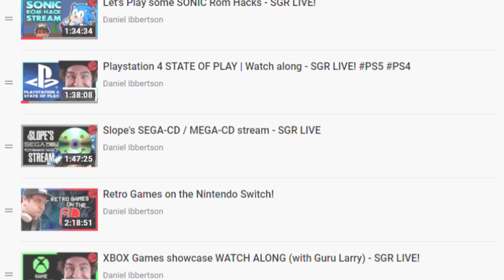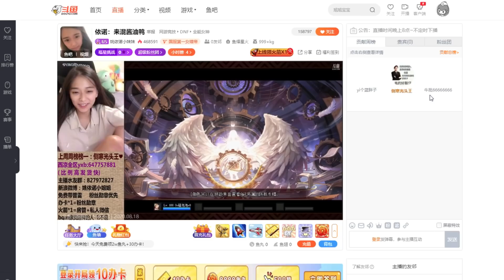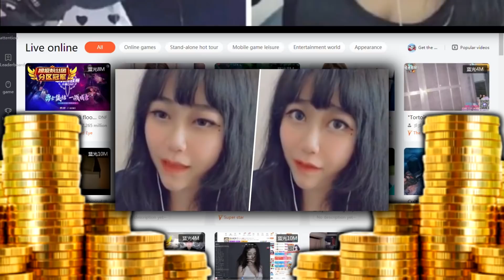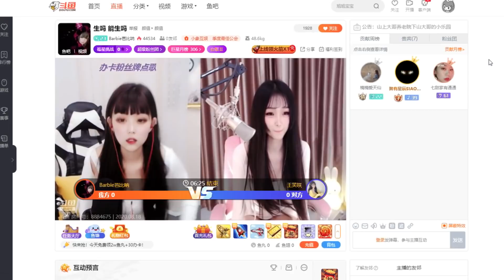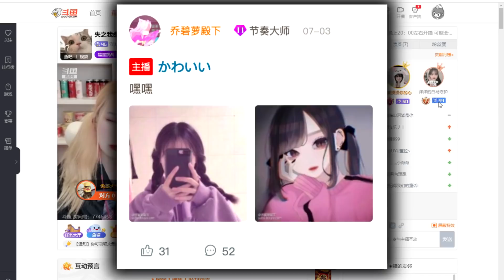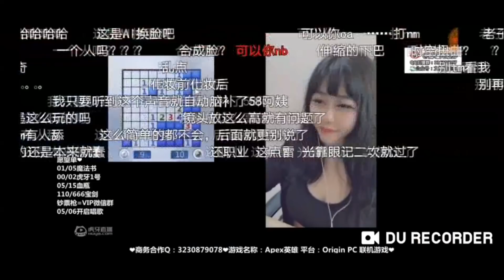China's BIGGEST streaming CON-ARTIST - SGR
This is the story of China's biggest streaming con artist... probably!

⌛ The Kick-Scammer Series...

⌛ Random Video Games Fact Series…

⌛ Quickshot Series...